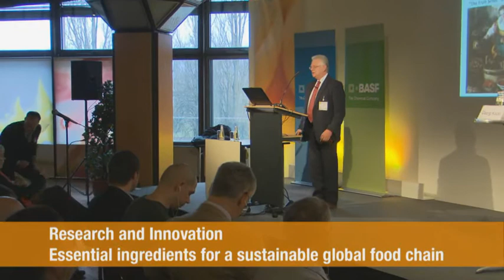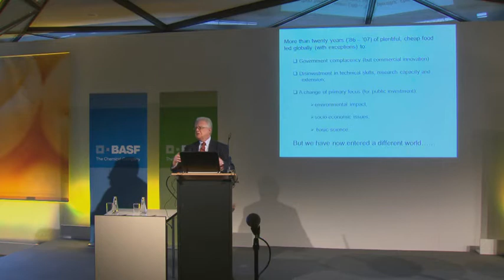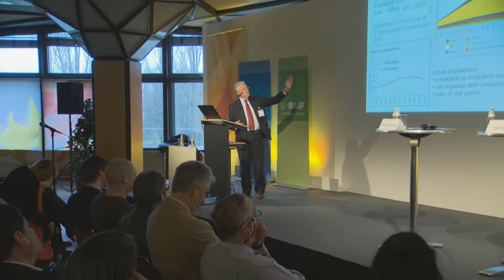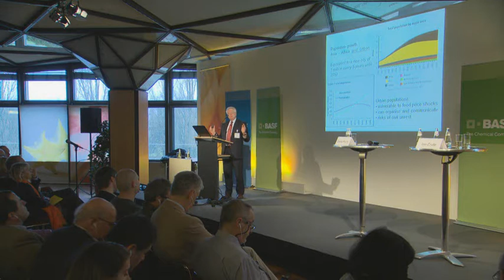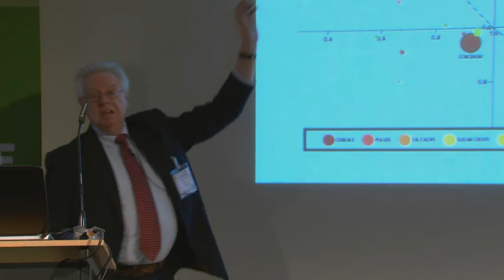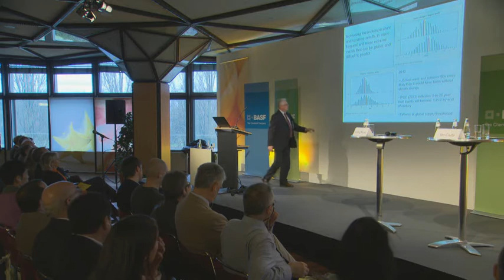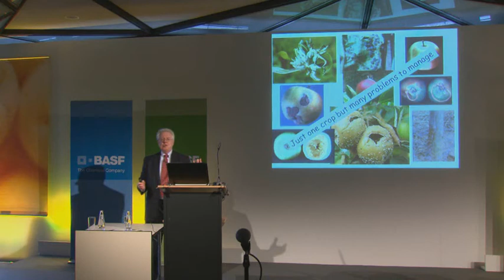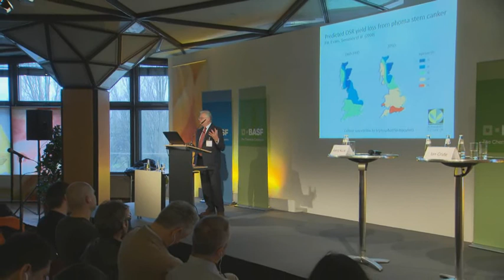Ian Crute: Innovation needed for the global food chain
"Research and innovation are essential for a sustainable global food chain? How well have we learned the lessons of the past? Putting food security into the context of tomorrows challenges."